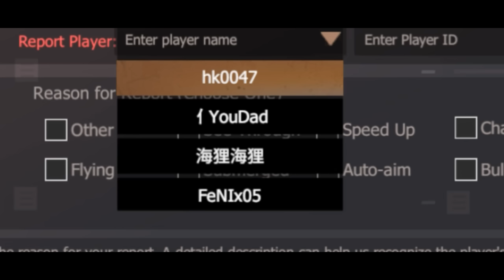Solo Jump on Bloody Mode/ raided me 3 /LAST ISLAND OF SURVIVAL/LAST DAY RULES SURVIVAL#lios#ldrs